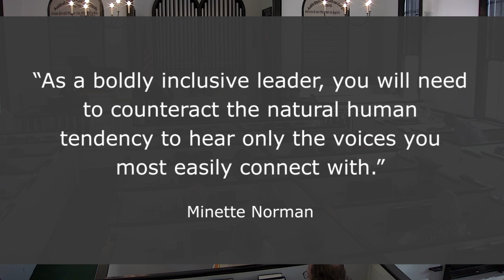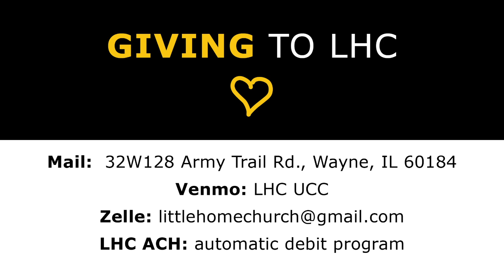September 8, 2024 - Little Home Church Worship Service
Little Home Church by the Wayside - Worship, Fellowship and Service in the Congregational Tradition

xx:00 - The Church Bell Calls Us to Worship
xx:17 - Welcome & Announcements
xx:10 - Centering
xx:40 - Call to Worship
xx:42 - Opening Hymn
xx:40 - Prayer of Invocation
xx:xx - First Scripture Reading
xx:29 - Prayer of Transformation & New Life
xx:10 - The Children's Sermon
xx:54 - Second Scripture Reading
xx:17 - The Sermon
xx:49 - Sharing Joys & Concerns
xx:41 - The Pastoral Prayer
xx:12 - The Call to Offering
xx:23 - Offertory Music
xx:56 - Service of Holy Communion
xx:xx:15 - The Benediction